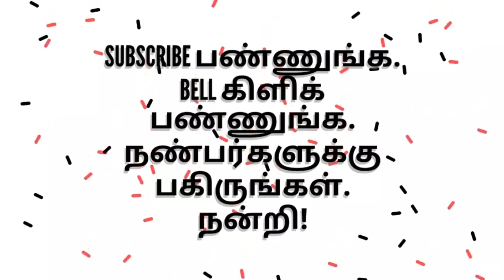விலை மதிக்க முடியாத செல்வம் எது ? - மு.மகேந்திர பாபு / Green Tamil TV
விலை மதிக்க முடியாச் செல்வம்greentamiltv#